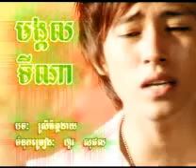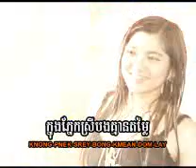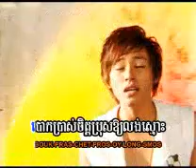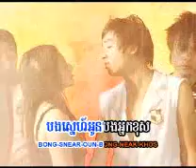Srey chet ngeay(tyna).avi